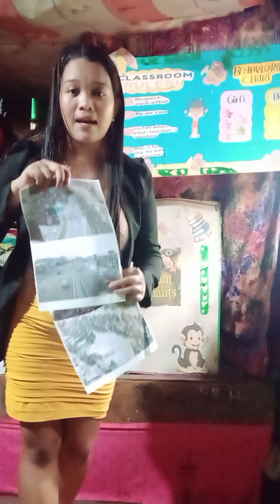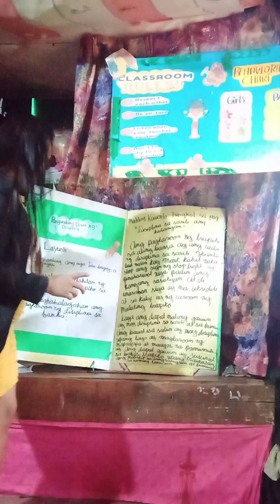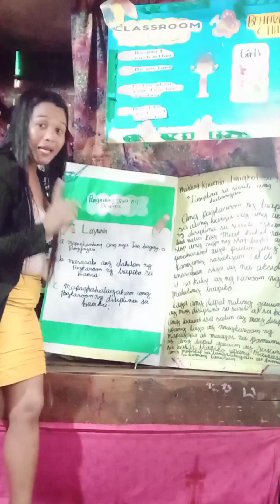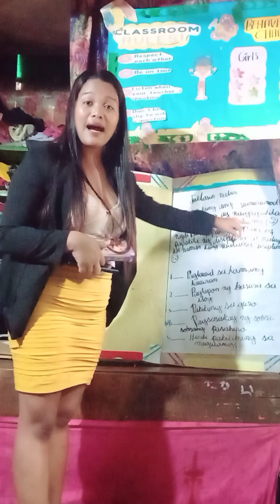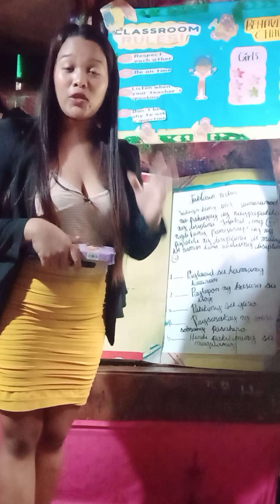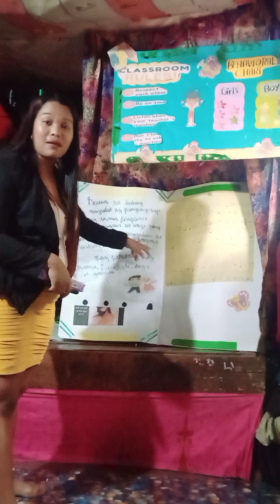Pakitang turo sa ikatlong baitang" LP sa Filipino3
Pagpakitang turo sa ika tatlong baitang,